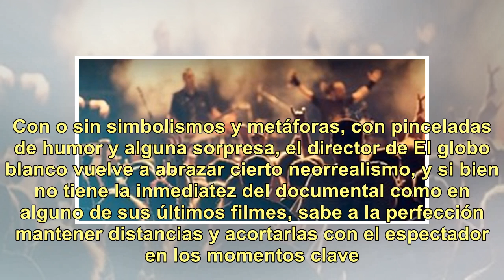Crítica de "3 rostros": El pasado, el presente y el futuro, con cara de mujer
Behnaz Jafari y el director (también actúa) Jafar Panahi en una escena del filme que ganó el premio al mejor guión en el Festival de Cannes de este año. FOTO: ZETA FILMS Cuando 3 rostros se exhibió en la competencia oficial por la Palma de Oro en la última edición del Festival de Cannes, en mayo, hu...